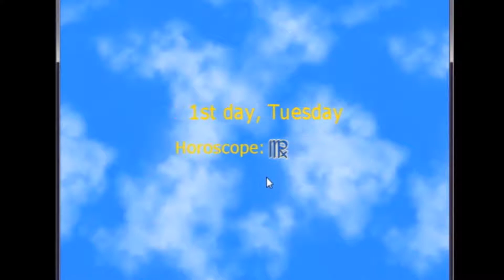Heartache 101: Sour into Sweet [Part 2]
Learning that I have very low stats.

Assuming the role of a male high school student in Japan, the player will meet, interact with, and date a number of female characters with the goal of winding up with one of them at the end of a 101-day calendar. Yeah, you've seen this all before...or have you?